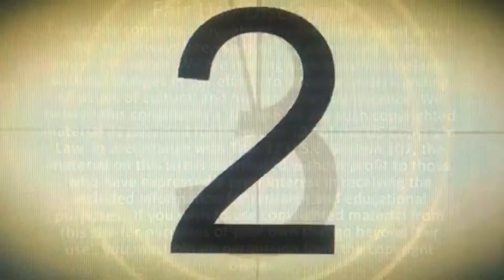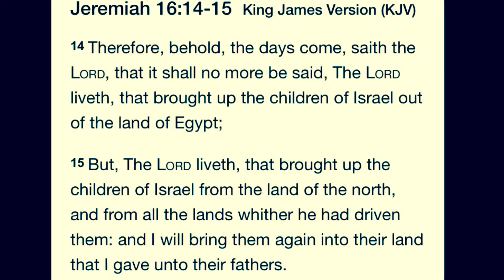Untitled Truth Pt. 1.1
BLACKS HISPANICS NATIVE AMERICANS